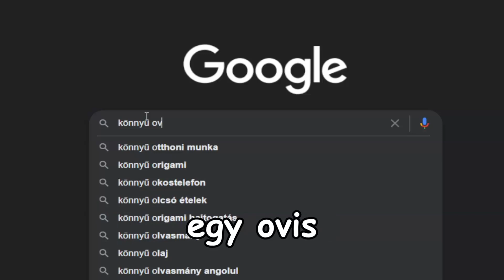117 Csille VS 1 Profi Játékos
Megpróbáltam megölni a legerősebb embert, Beniwastakent 117 csillével ezen a magyar smp szerveren.